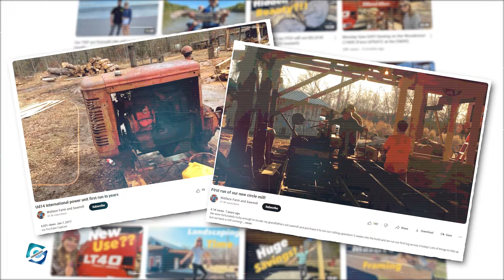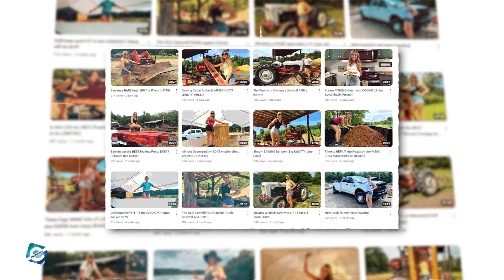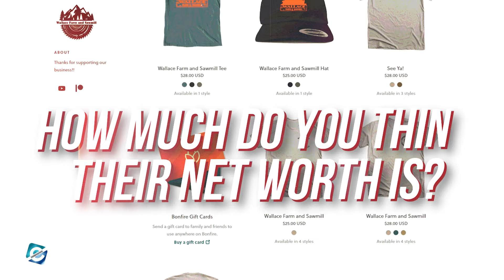How Brittany saved Wallace Farm and Sawmill YouTube channel?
Wallace Farm and Sawmill is a YouTube channel hosted by the couple, Brittany and Tyler Wallace. As mentioned in the channel’s name, the duo upload videos about their lifestyle in the sawmill and farm. And, talking about numbers, Wallace Farm and Sawmill YouTube channel has over 47.2K subscribers and 20 million total views as of now.

Tyler initiated the YouTube channel back in 2015, but the uploaded videos failed to bring in views on his channel. Tyler would stop publishing videos for around four years, but again start to re-upload contents in 2020. And this time around, Brittany would also make her presence in the videos. Then, to everyone’s surprise, Wallace Farm and Sawmill YouTube channel starts to gain views in millions, helping the channel to get an exponential growth. So, in this video, you will get to know how Brittany saved Wallace Farm and Sawmill YouTube channel.

00:00 How Brittany saved Wallace Farm and Sawmill YouTube channel?
00:20 Wallace Farm and Sawmill Brittany & Tyler’s Love Story
02:20 Wallace Farm and Sawmill YouTube History
03:00 Wallace Farm and Sawmill Wife to Rescue
03:40 Wallace Farm and Sawmill Merchandise & Patreon

Audio Credit:

Track: Staring At The Valley
Artist: Silent Partner

Track: Nice And Easy
Artist: Audionautix

Artist: Audionautix